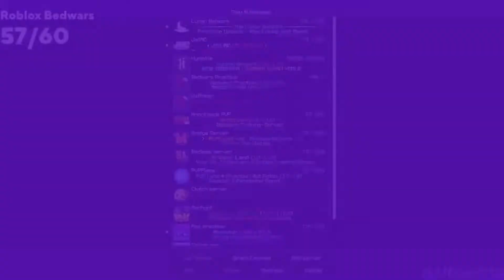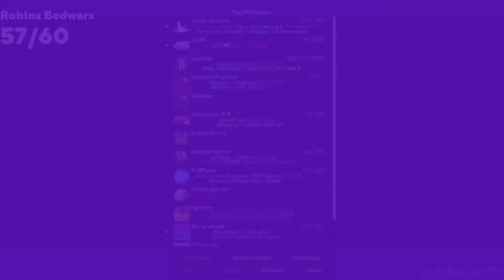JJDoesYT2 Prestiges in Bedwars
JJDoesYT2 gets iron prestige in Minecraft Bedwars
Streamed on August 1st, 2022
intro: 0:00:00
bedwars: 0:04:57
oopsie didnt change screen: 0:29:18
good streamer alert: 0:33:09
prestige game: 1:10:36